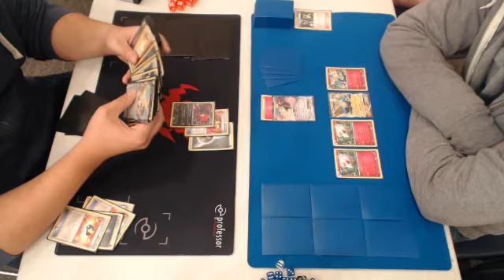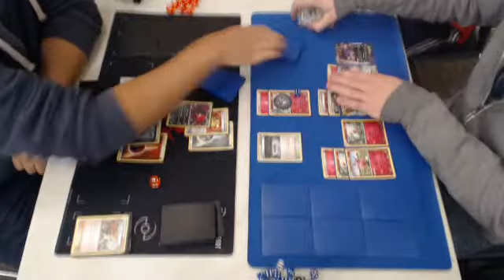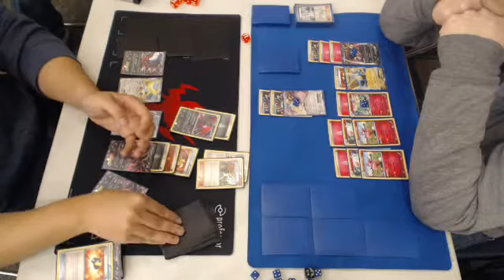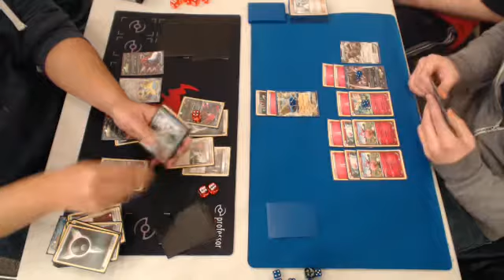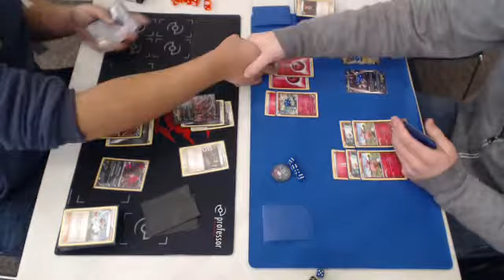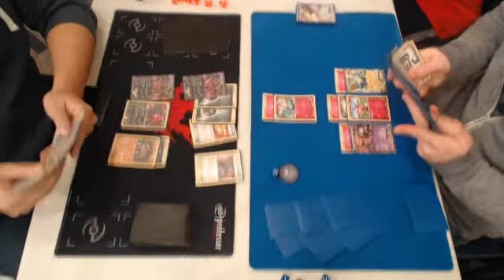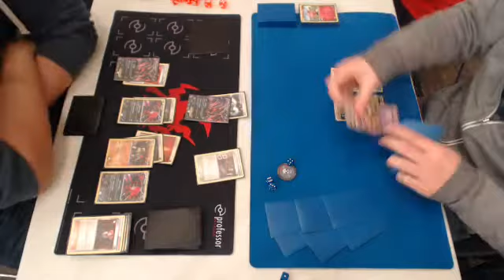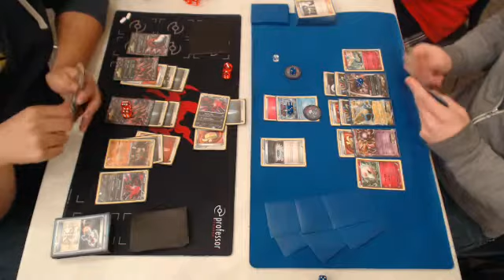Semi Finals Bolingbrook City Championships Pokemon TCG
Michael Pramawat (Yveltal / Seismitoad) vs. Caleb Gedemer (Fairy / TecH)

Video taken at the Pokemon TCG City Championships at the Village of Bolingbrook Community Center in Bolingbrook, IL, hosted by Top Cut Central, on December 30, 2014.